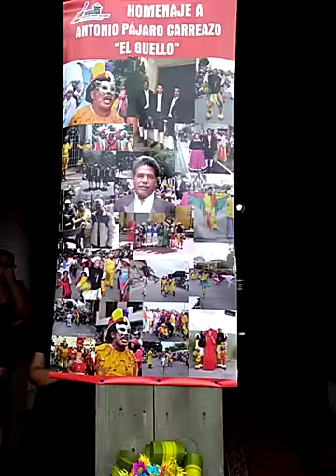Homenaje Antonio Pajaro carreazo